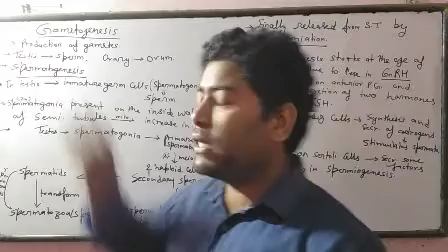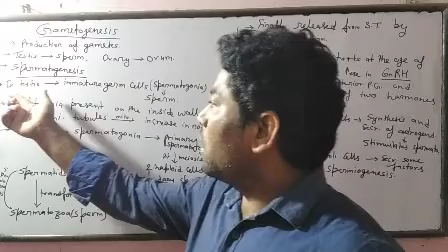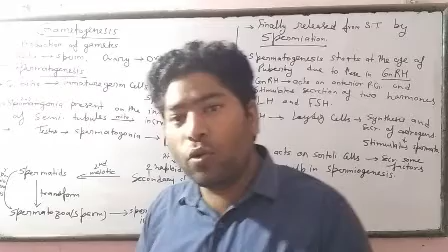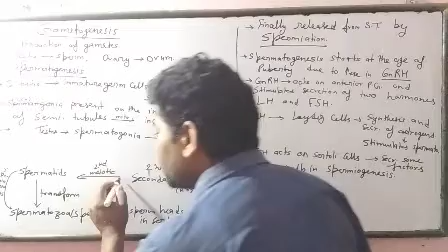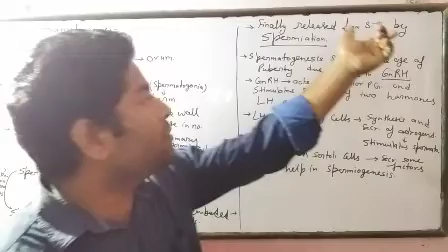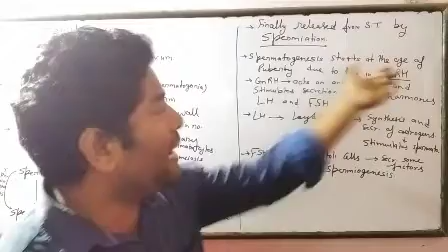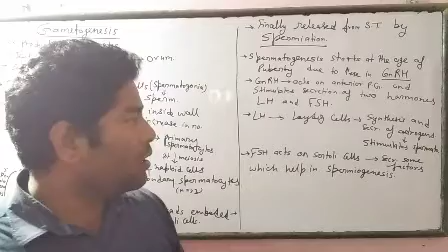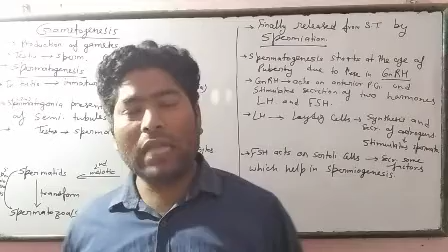Class -12 spermetogenesis